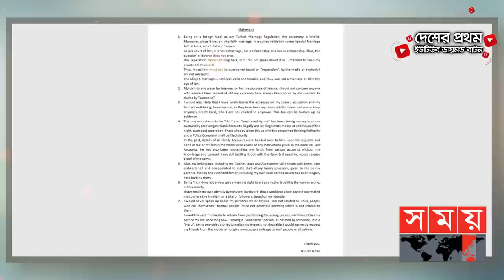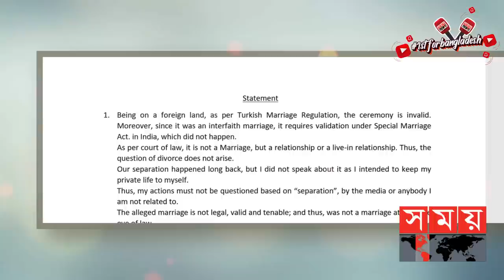নিখিলের সাথে আমার বিয়ে অবৈধ: নুসরাত | Nusrat Jahan | Nikhil Jain | Somoy TV